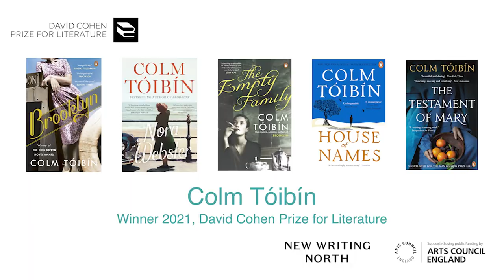Highlights | The David Cohen Prize for Literature 2021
Highlights from the announcement of the David Cohen Prize, awarded 13th December 2021 to Colm Tóibín. The event was held at RIBA in London, and also announced the winner of the Clarissa Luard Award, the poet Padraig Regan.

The David Cohen Prize was established in 1992 and is known across the world as one of the UK and Ireland’s most distinguished literary honours. Awarded biennially, the prize is worth £40,000 and recognises a living writer from the UK or the Republic of Ireland for a lifetime's achievement in literature. The Prize is donated by the John S Cohen Foundation and managed by New Writing North.

The Clarissa Luard Award, funded by Arts Council England, is an award of £10,000 made in support of an emerging writer or a writing organisation, and is selected by the winner of the David Cohen Prize for Literature.

The judging panel for the 2021 Prize was chaired by Hermione Lee, who was joined by Reeta Chakrabarti, Maura Dooley, Peter Kemp and Susheila Nasta.

The David Cohen Prize awards dramatists, essayists, biographers, novelists and poets. The previous winners are: Edna O’Brien (2019), Tom Stoppard (2017), Tony Harrison (2015), Hilary Mantel (2013), Julian Barnes (2011), Seamus Heaney (2009), Derek Mahon (2007), Michael Holroyd (2005), Beryl Bainbridge and Thom Gunn (joint winners, 2003), Doris Lessing (2001), William Trevor (1999), Muriel Spark (1997), Harold Pinter (1995) and V S Naipaul (1993).